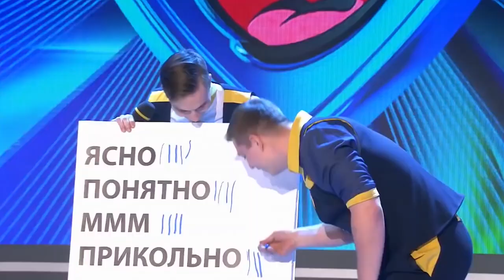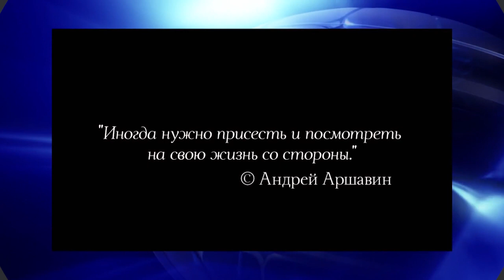КВН. Сборник. Телефонный юмор. Часть 2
00:00 Самое вкусное в мире яблоко – Электрошок КВН 2018 Премьер лига Первая 1/8
00:50 Звонок от маньяка – Город Пятигорск КВН 2013 Спецпроект
01:19 Техподдержка компании по производству шпрот – НАТЕ КВН 2018 Высшая лига Вторая 1/2
02:10 Услуга "Трезвый водитель" - Станция Спортивная КВН 2011 Высшая лига Четвертая 1/8
02:48 Посетитель в морге – Свердловск КВН 2008 Высшая лига Вторая 1/8
03:28 Телефон с наказанием - Кембридж КВН 2012 Высшая лига Третья 1/8
03:55 Кабан разбудил медведя – Днепр КВН 2010 Фестиваль в Сочи
05:38 Комната тишины, Когда в кармане случайно набрался номер - Ваза КВН 2016 Премьер лига Первая 1/8
07:14 Очень, очень богатые люди - Станция Спортивная КВН 2008 Голосящий КиВиН
09:16 Айфон сложил – Сборная МФЮА КВН 2013 Премьер лига Вторая 1/2
09:40 Петя не выйдет - Иван Иванов КВН 2022 Высшая лига Вторая 1/4
10:54 Заказ пиццы - Сборная Батайска КВН 2010 Премьер-лига Вторая 1/2
11:50 Странный таксист – НАТЕ КВН 2018 Высшая лига Третья 1/4
12:50 Грузинский ресторан – БАК-Соучастники КВН 2012 Летний кубок
13:40 Как сделать громче? – Флэш-Рояль КВН 2022 Высшая лига Третья 1/4
14:25 В приемной президента - Сборная ДГТУ КВН 2010 Премьер-лига Первая 1/8
15:28 Девушка соскучилась - Ваза КВН 2016 Премьер лига Первая 1/4
16:15 Сочинский таксист звонит домой - Сборная Пятигорска КВН 2005 КВН Летний кубок
17:08 Таинственное место - Станция Спортивная КВН 2009 Высшая лига Вторая 1/8
24:22 Турсынбеку позвонили - Астана.kz КВН 2007 Высшая лига Первая 1/8
25:31 Ежедневные звонки Ярмольнику – Пирамида КВН 2007 Высшая лига Финал
26:27 Менты по вызову - Уральские пельмени КВН 2002 Летний кубок
33:06 Жизнь, записанная на мобильный телефон – Радио Свобода КВН 2015 Высшая лига Вторая 1/2